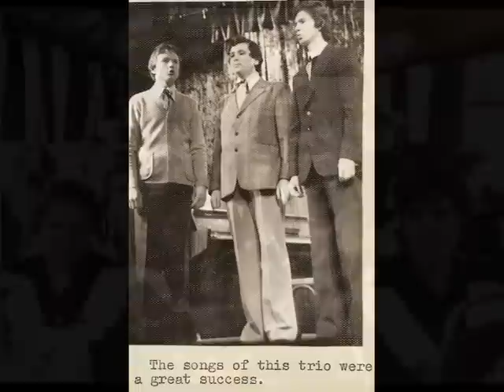Львівська СШ4 Слайдшоу (ч.2) / Lviv School #4 (part 2) Slideshow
Львівська середня школа №4 / Слайдшоу
Світлини з приватної колекціїї СС Вдовенка (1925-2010)
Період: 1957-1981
Супровід: "Ніч Яка Місячна" (орк.)
Lviv School #4 Lviv City Ukraine
Photography: Origanal Collection SS Vdovenko (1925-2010)
Period: 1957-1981  Location Lviv City Ukraine
a Yuri S Vdovenko Slideshow Film